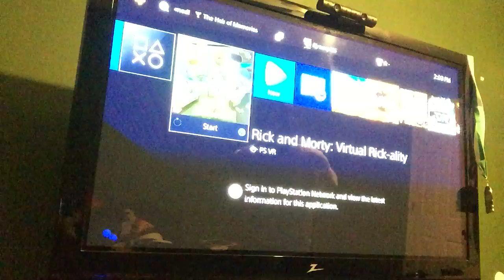Rick and Morty part three